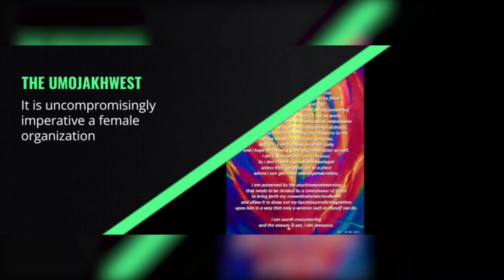Global Women Organizations, 52 Weeks!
Do you ever ask the question, why do we have too few women leaders? For centuries the rights of women have been taken away. What woman’s organization does it all? But we can organize under certain principles! The power of women is powerful one may ask what is women's empowerment? Well, you can find these answers in the book 52Weeks! You will understand the full power of women! Girl get up and find your worth! This female empowerment video will explain the divine inspiration behind the book 52 Weeks.